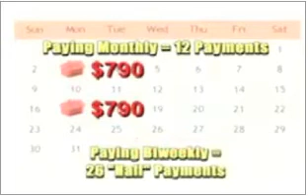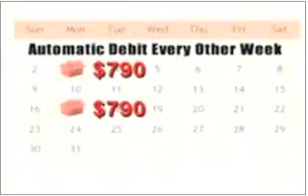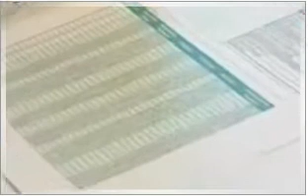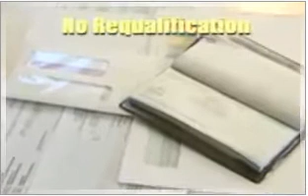Captured by MadDogAM